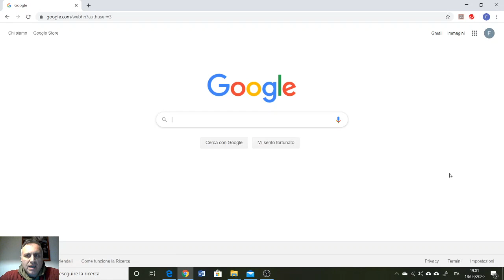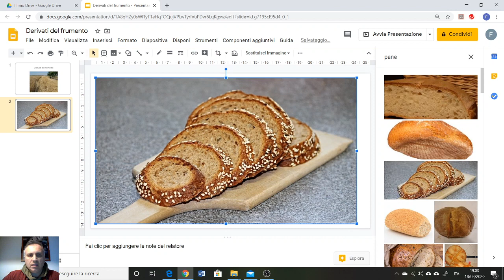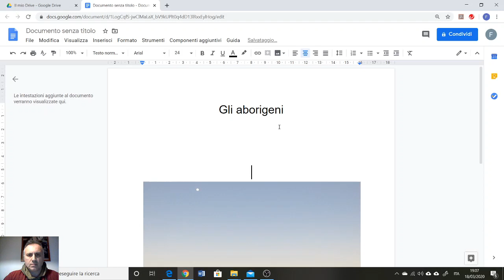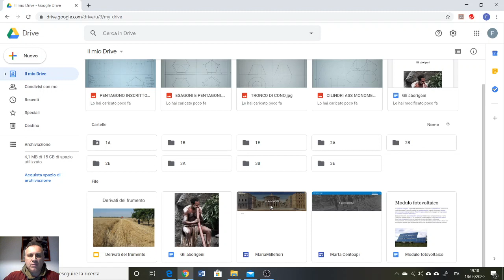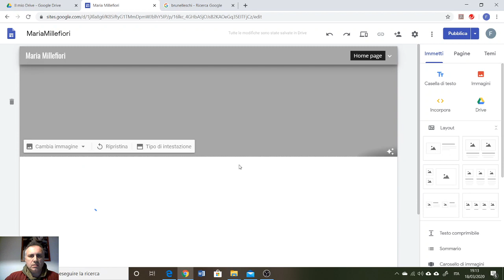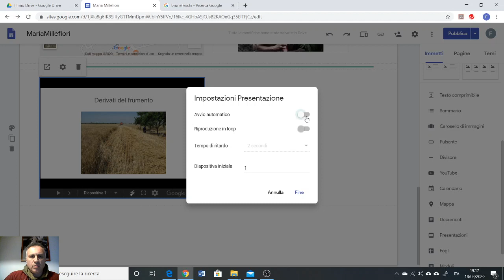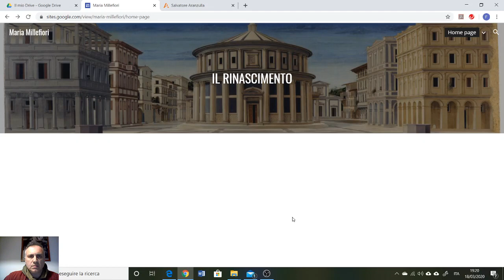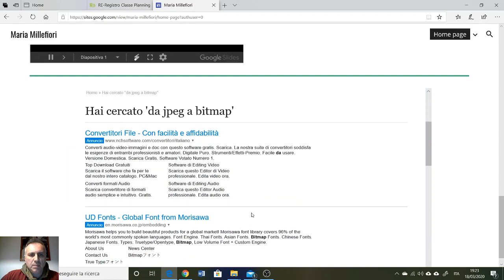2020 03 18 Tecnologia Google sites 2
Questo video descrive come realizzare un sito web utilizzando la nuova app google sites. Vengono qui descritte le funzioni avanzate quali l'inserimento di video, documenti Google e presentazioni Google, mappe, incorporamento di siti e altri elementi da Google Drive.